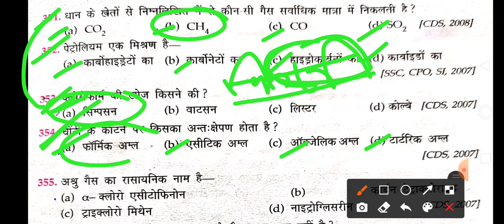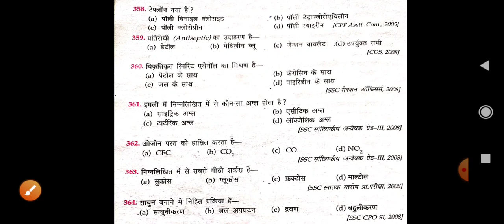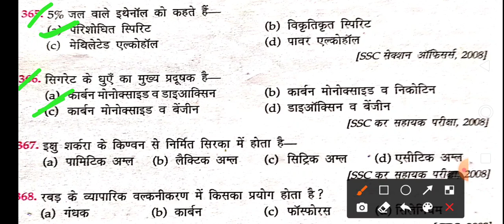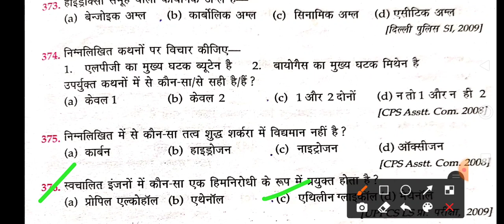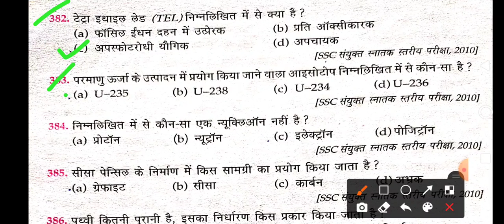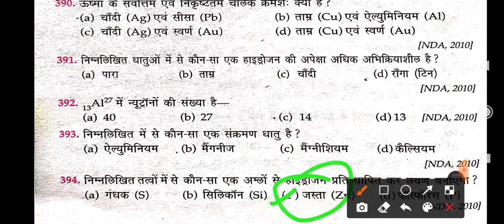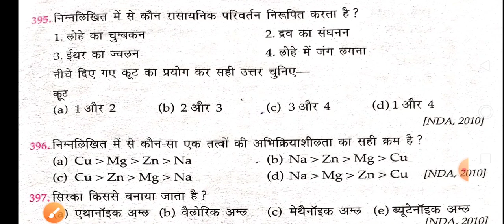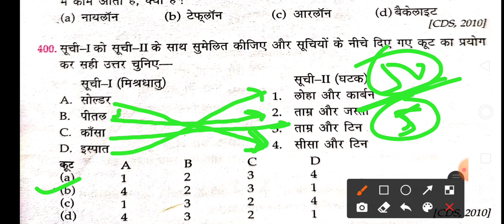आर्मी नर्सिंग आसिस्टेंट एवं टेक्निकल में पिछले कई सालों से पुछा जाने वाला 50 प्रश्न (Chemistry)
आर्मी नर्सिंग आसिस्टेंट एवं टेक्निकल में पिछले कई सालों से बार बार पुछा जाने वाला 50 प्रश्न.